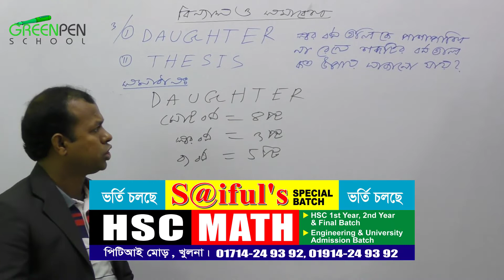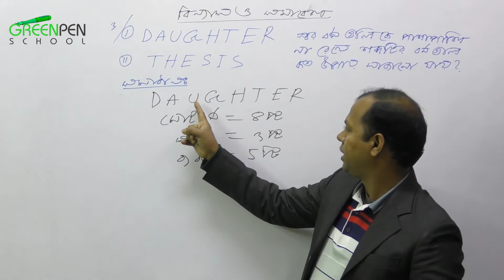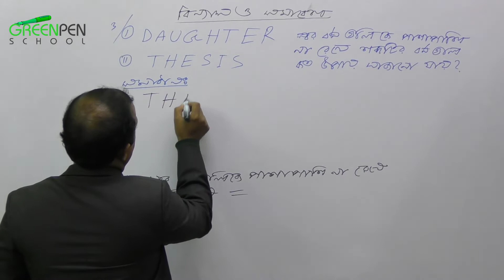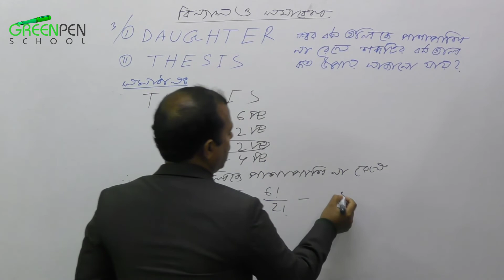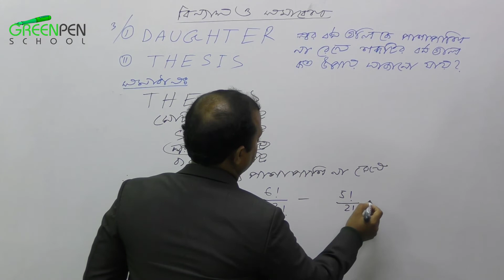বিন্যাস ও সমাবেশ ||স্বরবর্নগুলিকে পাশাপাশি না রেখে বিন্যাস | Permutation & Combination | HSC MATH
HashTags.